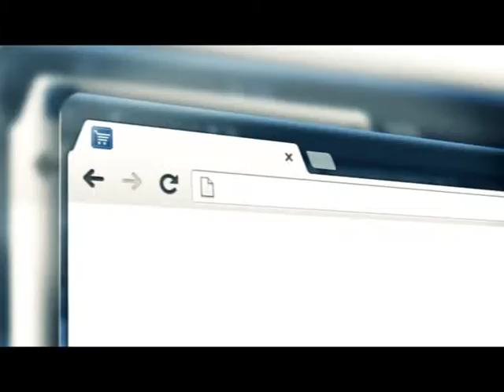Распродажа кулеров aqva100.ru